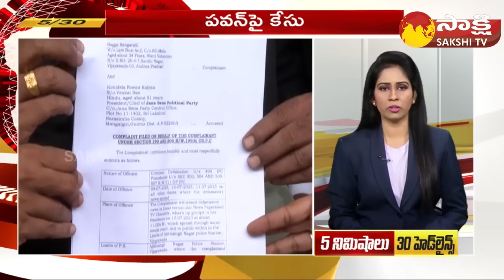TOP 30 Headlines | Sakshi Speed News | Top 30 Headlines @6:00 AM | 25-06-2023